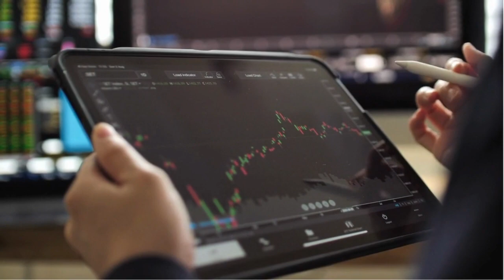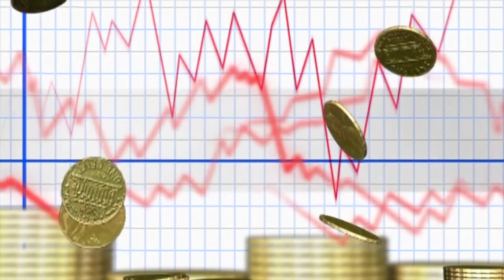El Ibex 35 reconquista los 9.300 puntos con la vista puesta en el IPC de EEUU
bex 35: El Ibex 35 reconquista los 9.300 puntos con la vista puesta en el IPC de EEUU